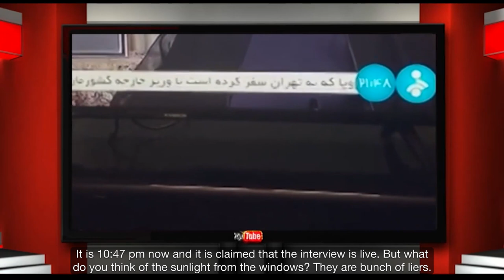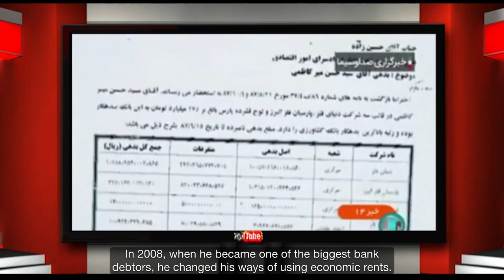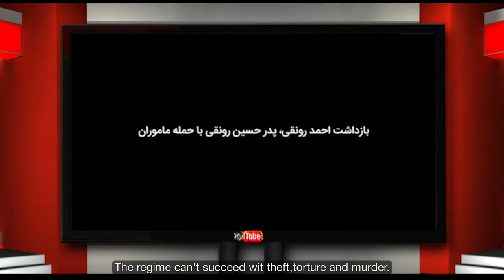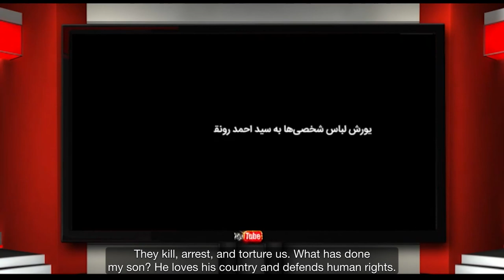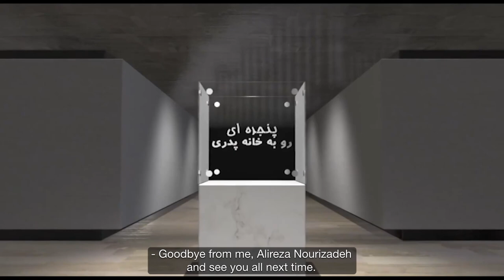A Window to the Fatherland - Monday 27 June 2022